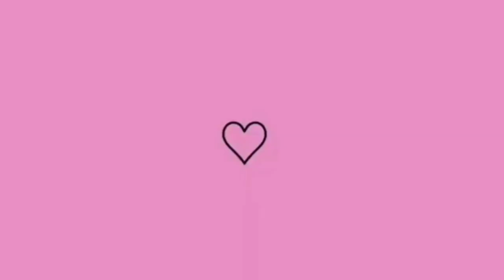ERA PRA SER UM VÍDEO COMUM MAS...